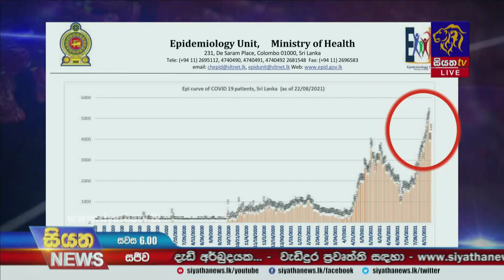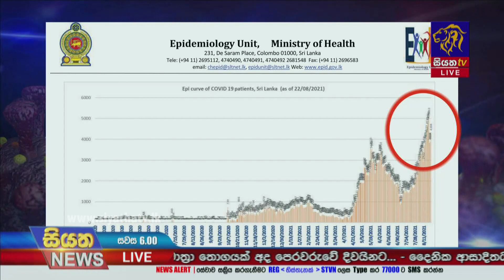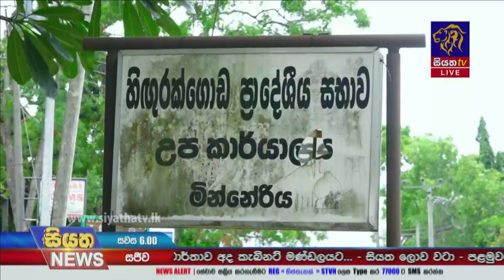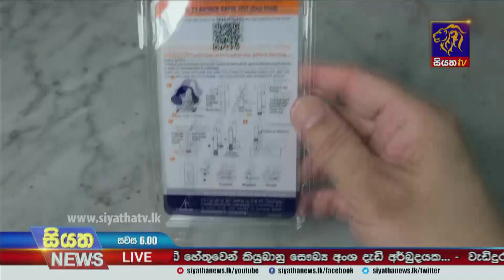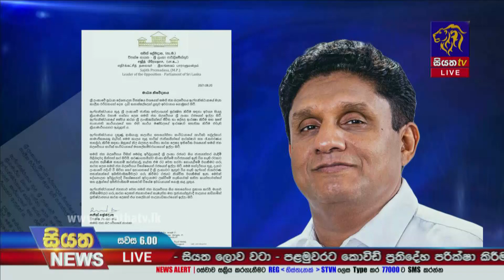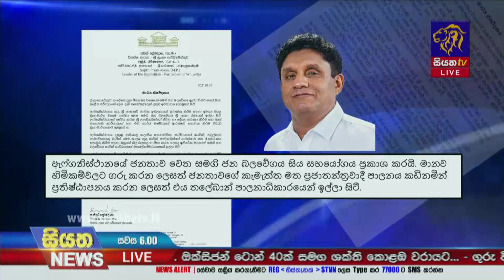Siyatha News | 06.00 PM | 23 - 08 - 2021